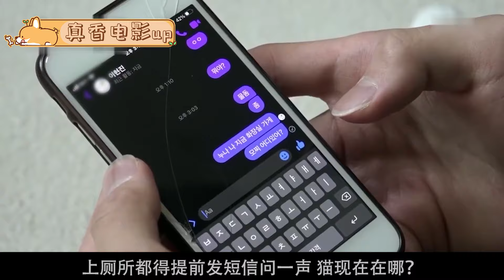貓咪絕育後性情大變，10天抓傷三位主人，小兒子被嚇到翻窗逃跑